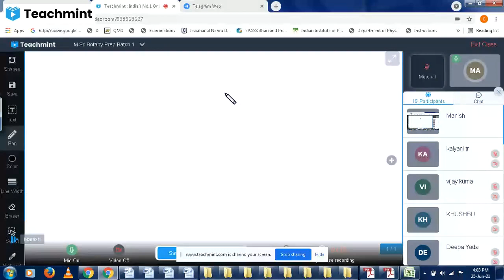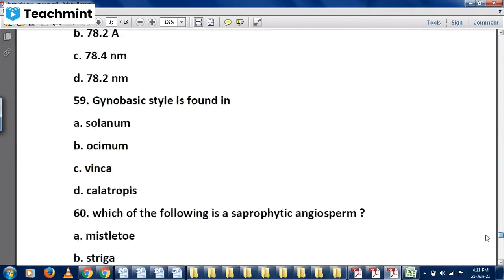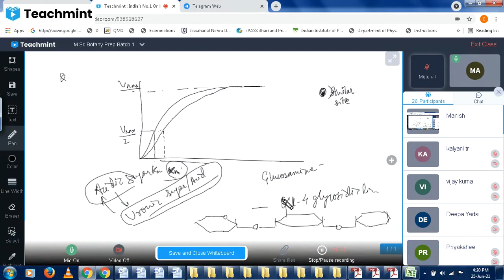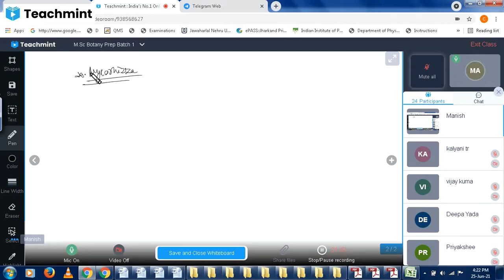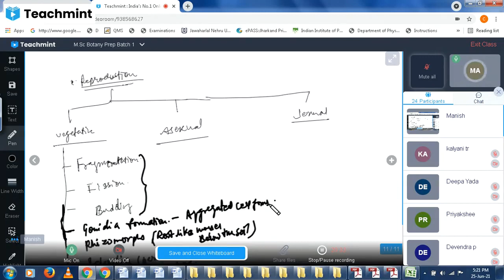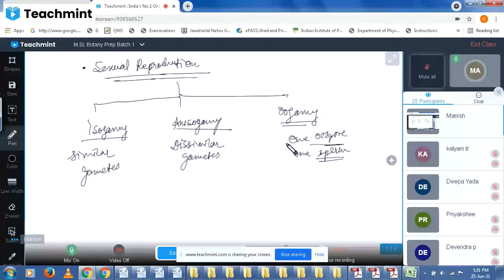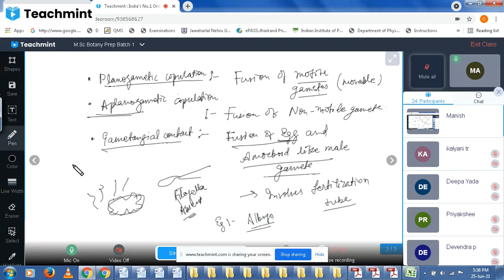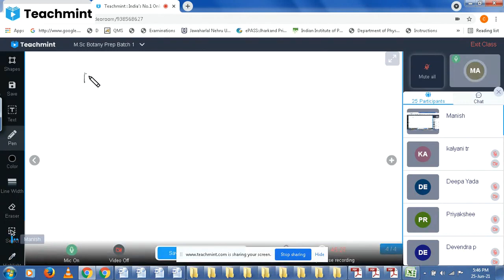Fungi Lecture 2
This is continuation of fungi lecture series. In this lecture some fungal association and general features of fungi is discussed.